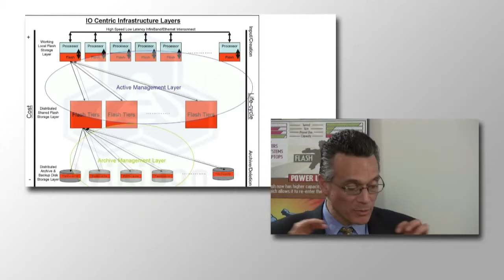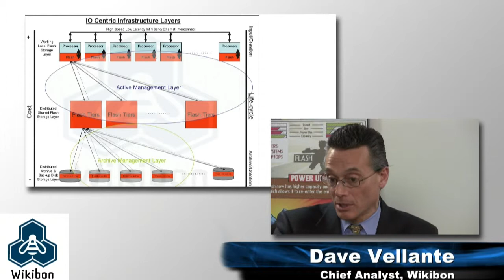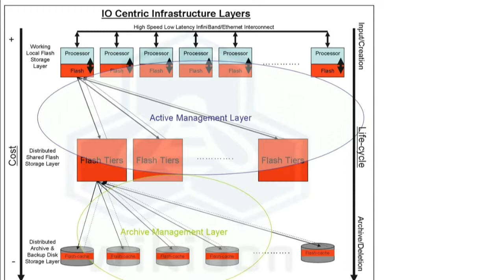EMC VFCache Deep Dive and Roadmap Discussion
Barry Ader, Sr Dir EMC Flash Product Management/Marketing, and Dan Cobb, EMC CTO Flash Products, discuss EMC VFCache (Project Lightning) launch. In addition to the technology of the new solution and use cases for deployments, they give a sneak peak of the roadmap including deep FAST integration and Project Thunder.